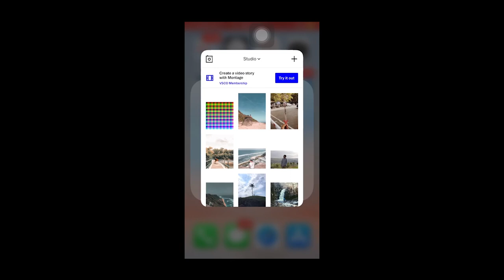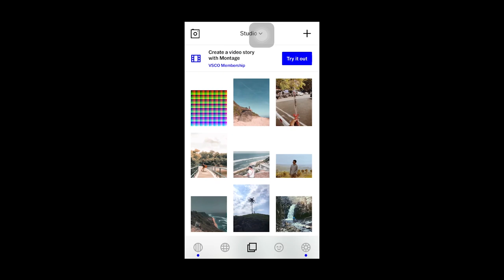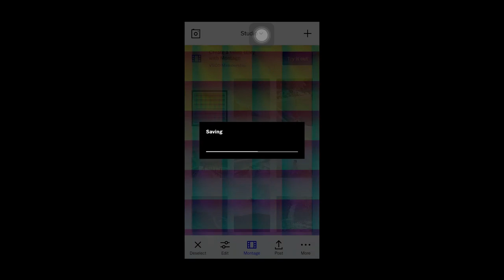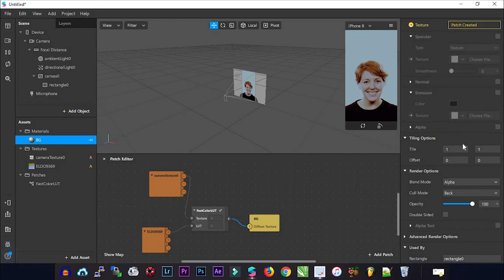How to Create Filter Using VSCO and Spark AR | Tutorial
How to crete filter using your VSCO edit ?
How to create filter Instagram using VSCO ?
Let's check this video to know how to create.